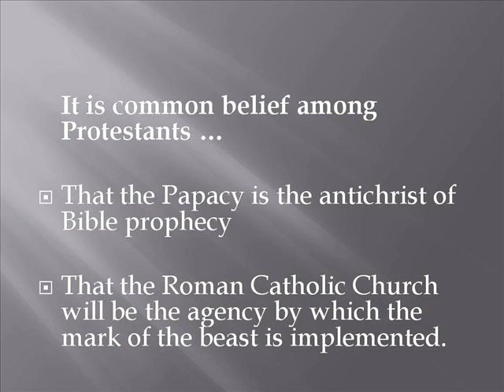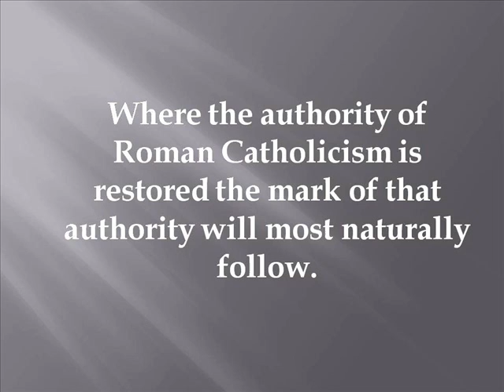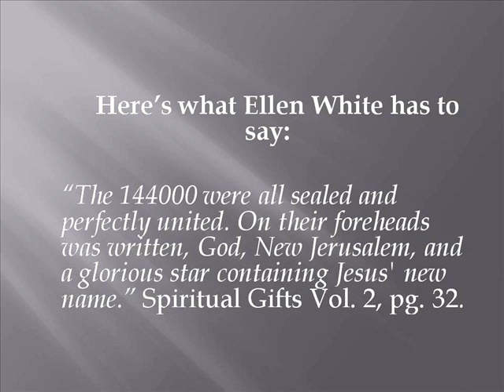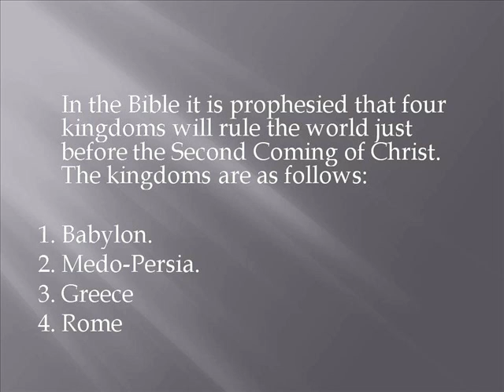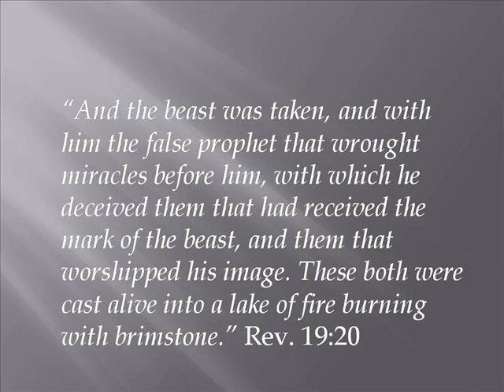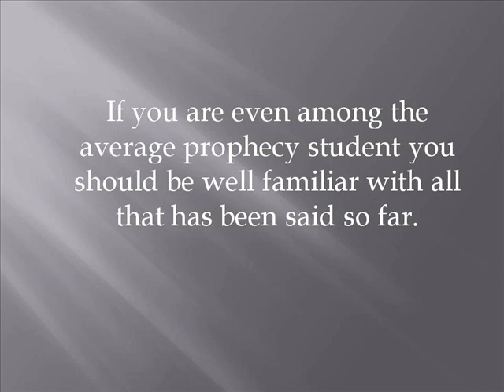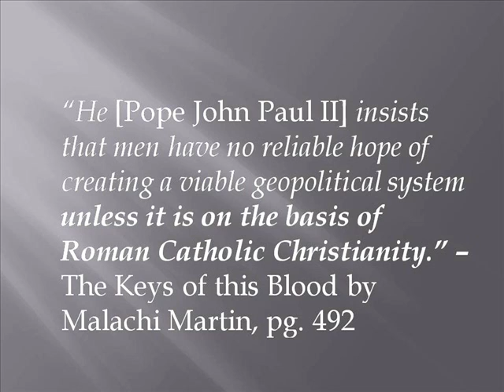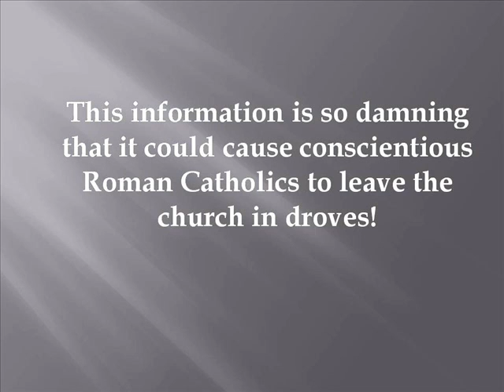The Mark Of The Beast, 666, And The Roman Catholic Church Pt. 2 - MUST WATCH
The mark of the beast and the significance of 666 in the whole scheme of things are not yet fully understood by most prophecy students. While it seems obvious that the Catholic Church is to be implicated in this end time scenario many of us have no precise idea as to how she will set up this mark of the beast system and how she will subtlty introduce 666 in the mix. While many different opinions abound on the subject such as the mark of the beast or 666 being the RFID chip, Rome already had her plans laid out waiting for power to be placed in her hands so that she might impose upon the world what she has been practicing for centuries. When the papacy regains power, the mark of the beast with the number 666 will be the immediate result.